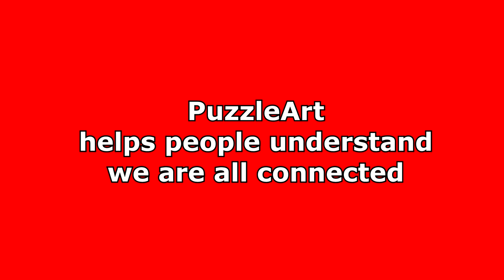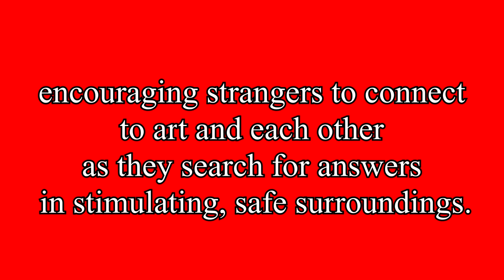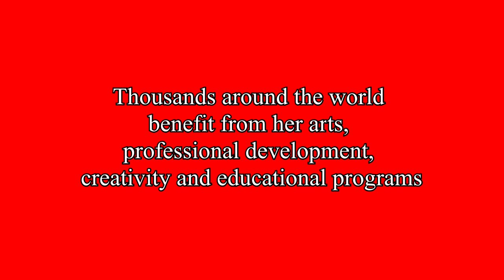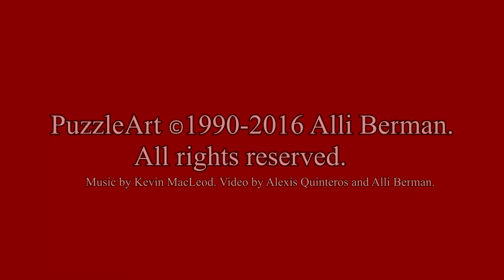PuzzleArtist Alli Berman talks about her art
PuzzleArtist Alli Berman finishes a large 3D painting in her Long Island, New York studio. Catch her painting herself! Images of her perceptual, oculomotor and sensory PuzzleArt. Art has the power to heal.